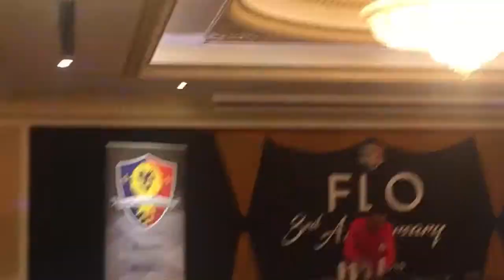BUHAY OFW : BAGONG OPERA PERO DUMALO PA RIN SA RECOGNITION .